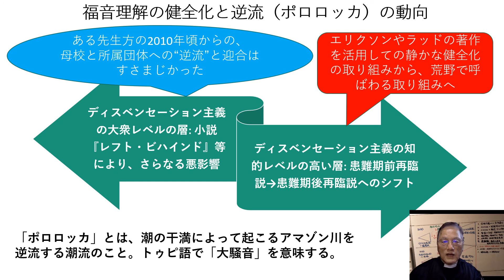『レフト・ビハインド』が内包している問題点の解明とその克服の処方箋」ー10「この軋轢は「新約と旧約の物語」の相違、そして“そのジレンマ”をどう解決するのか、という根源的課題から発している課題である」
『レフト・ビハインド』が内包している問題点の解明とその克服の処方箋」ー10「この軋轢は、ラッドが示すように、「新約と旧約の物語」が相違すること、そして“このジレンマ”をどのように解決するのかという根源的課題から発している課題である」
【ノート】
1. 少し私の証しをさせていただきます。
2. この証しは、私と似た取り組みをされる方は、同様の経験をされると思うからです。
3. その時の備えとなればと願います。
4. 私は、スウェーデン・バプテスト系のオレブロ・ミッション宣教師によって形成された
5. JEC日本福音教会が主力となって経営している母校を卒業しました。
6. 穏健なディスペンセーション主義の影響を受けている団体であり、母校でありました。
7. 母校の神学教育を担う神学教師のひとりとして、団体の支援も受けつつ、
8. より専門的な福音主義神学を学ぶために、宇田進所長の共立基督教研究所に三年間内地留学させていただきました。
9. そして、そこで身につけた福音主義神学を生かし、団体と母校の「福音理解」の健全化のため、
10. 同じスウェーデン・バプテスト系のルーツをもつ、ミラード・エリクソン著『キリスト教神学』『キリスト教教理入門』や
11. 同じバプテスト系であるジョージ・ラッド著『終末論』等を翻訳しつつ、約40年間尽力してまいりました。
12. 共立を卒業して、二十年間は平穏に、健全化の取り組みができていました。
13. しかし、2010年頃に、あるテレビ伝道者の方が、東京・大阪・沖縄でディスペンセーション主義の教えの普及のセミナーを開始されました。
14. 私の所属団体と母校の先生方と神学生、諸教会の兄弟姉妹の多くが、大挙してそれらのセミナーに参加を勧められていました。
15. そのテレビ伝道者の方は、母校のレギュラーの聖書教師のひとりとして迎え入れられ、
16. その同労者のユダヤ人講師も講義・講演を行われるようになりました。
17. さらに、政治的ディスベンセーション主義の流れの運動も、どんどん流入し、多くの教会で関連の学び会・祈り会が開催されるようになっていきました。
18. わたしは、米国のみならず、日本でも、「しっかりした福音理解」を保持している団体では、そのような教えや運動の流入が阻止抑制されているのに、
19. 所属団体と母校では、それらの運動や教えに迎合し、それで伝道・教会形成・神学校繁栄等にまい進している姿をみて、
20. これらの運動や教えが「内包している問題点指摘し、それらの誤りを克服する処方箋」を示してきました。
21. ただ、ファンダメンタルでディスベンセーション主義の傾向を内包する「古い皮袋」の中に、
22. 健全とは言え「新しいブドウ酒」として、ラッドやエリクソンの「普遍的神の国」と「患難期後再臨説」のメッセージを導入することで、
23. “あつれき”を避けることはできませんでした。
24. この軋轢は、ラッドが示すように、「新約と旧約の物語」が相違すること、“このジレンマ”をどのように解決するのかという根源的課題から発している課題であると思います。
25. ただ、軋轢を恐れて、沈黙を守ることは、神のみ旨に沿っているとは思えません。少なくとも、「池の中に石を投げ込む勇気」だけは持ちたいものです。
26. その先、どのようになっていくかー神さまが長い先にどのように、「そのさざ波」を用いていってくださるかーこれを見届けていきたいと思います。
27. 今回、凸凹神学会の池に“小さな石ころ”を投げ込ませていただけ、私の小さな使命の一端を果たせたことを感謝しています。
　2021年4/15（木） 13：30－15：30に、「現代社会に終末が訪れたことを仮想した小説『レフト・ビハインド』は、聖書のメッセージと合っているのでしょうか?」ー:大頭眞一先生主催の凸凹神学会の講演会の「ビデオ解説付きPPスライド再収録版」シリーズ。
※　ユーチューブ・サイトの一宮基督教研究所の礼拝のメッセージ集の、「『レフト・ビハインド』問題の解明と克服シリーズ」から漸次傾聴していくことができます。